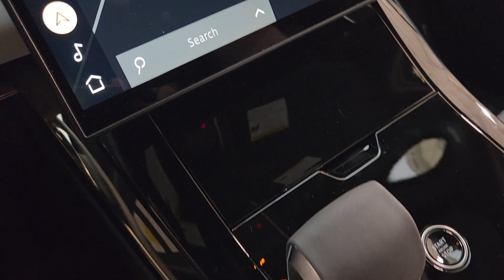2024 Land Rover Range_Rover_Sport Friendswood, Pearland, Houston, Pasadena, League City RA171077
New 2024 Land Rover Range_Rover_Sport SE available in 17970 Gulf Freeway, Friendswood, Texas at Land Rover Clear Lake. Servicing the Friendswood, Pearland, Houston, Pasadena, League City, TX area.

Stop in and test drive this new Gray 2024 Land Rover Range Rover Sport SE today. 19/26 City/Highway MPGbrbr* All new vehicles will have a $150.00 Doc fee added to the selling price. MSRP is the Manufacturers Suggested Retail Price (MSRP) of the vehicle. MSRP DOES NOT REFLECT THE ACTUAL SELLING PRICE. Dealer sets actual selling price. Additional charges apply for offsite delivery taxes title registration preparation and documentary fees tags labor and installation charges insurance and optional equipment products packages and accessories. Residential restrictions may apply. Options model availability and actual dealer price may vary. See dealer for details costs terms and complete details.